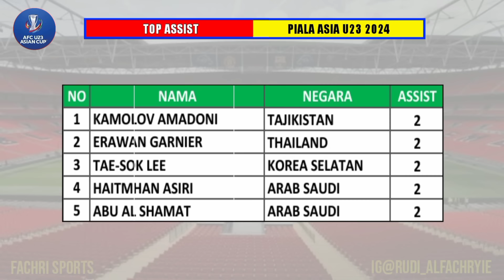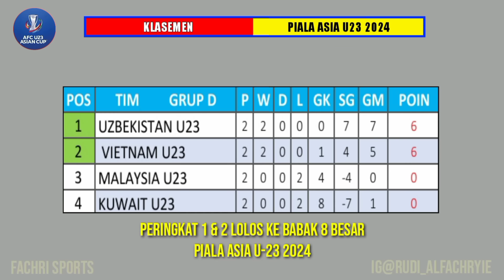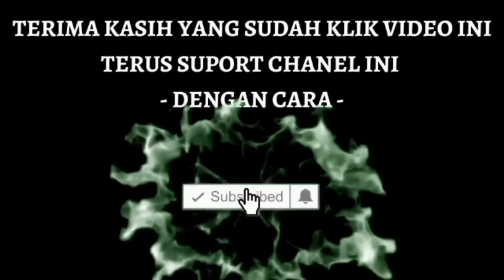Hasil Piala Asia U23 2024 ~ Indonesia vs Yordania ~ Klasemen Piala Asia U23 2024 Terbaru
Berikut ini hasil Piala Asia U23 2024 Pekan ke - 3
Indonesia 4 - 1 Yordania
Australia 0 - 0 Qatar